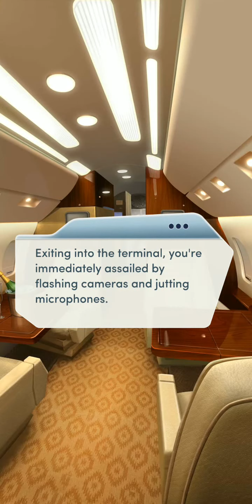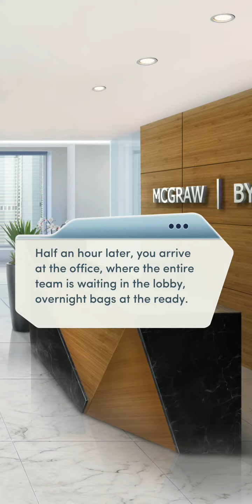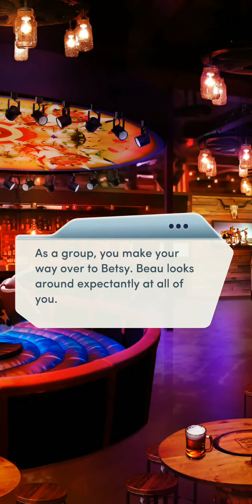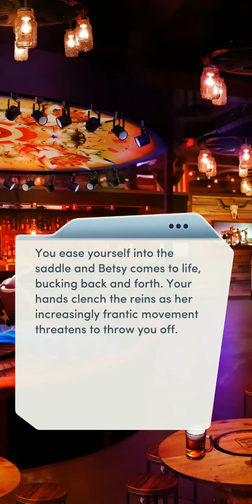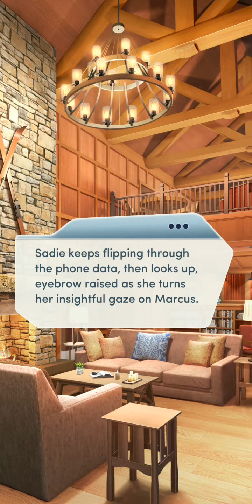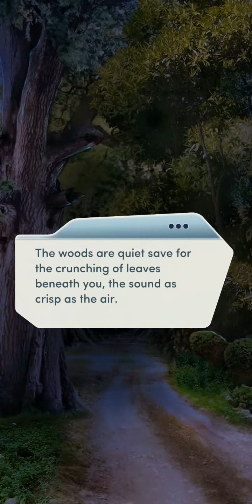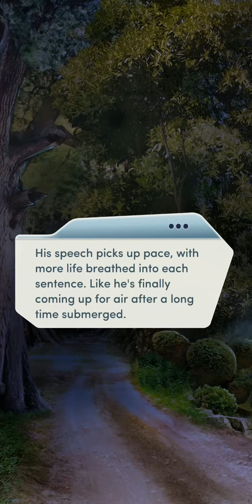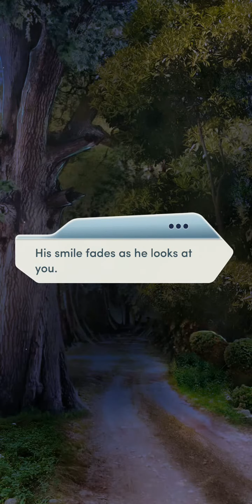Choices: Laws of Attraction Chapter 10 - Diamonds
Strategic Retreat.

The team heads to upstate New York to regroup and uncover the truth about what happened that night…

Seems like a filler chapter to build up things, but Serena got to hang out with everyone for a little while and ride a mechanical bull. Still holding onto that top spot.